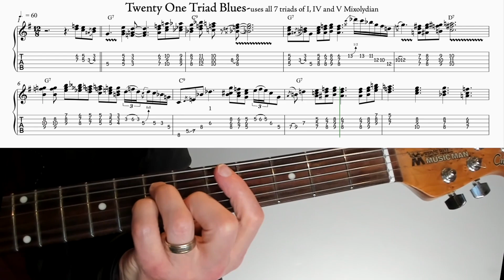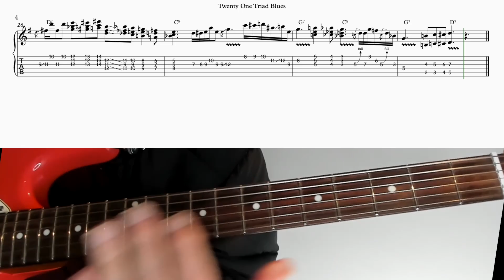21 Triad Blues-LINK TO UPDATE BELOW